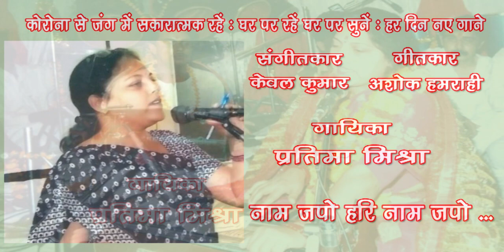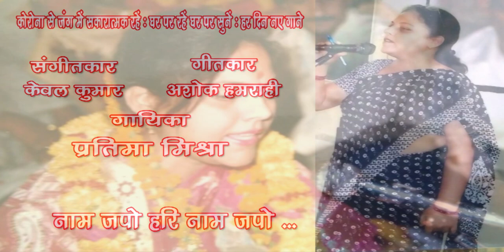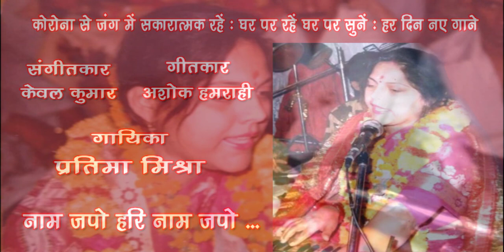Naam japo hari naam japo /Pratima Mishra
Naam japo hari naam japo
Singer : Pratima Mishra
Lyricist : Ashok Hamrahi
Music Director : Kewal Kumar

गायिका प्रतिमा मिश्रा कानपुर विश्वविद्यालय से संगीत गायन, अंग्रेज़ी विषय में परास्नातक है। उन्होंने गायन की प्रारंभिक शिक्षा पंडित राजनरायन अवस्थी से, शास्त्रीय संगीत की विधिवत शिक्षा पंडित गंगाधर राव तैलंग से और ग़ज़ल गायकी मो.ताहिर खां साहब से सीखीं। वर्तमान में वह गुरु श्री केवल कुमार से संगीत की बारीकियां सीख रही हैं। उन्हें बचपन से ही घर पर संगीत का वातावरण मिला। उनका कहना है कि वह जो कुछ भी आज हैं, उसमें माता पिता का आशीर्वाद सबसे अधिक महत्वपूर्ण है। वह आकाशवाणी से अनुमोदित हैं और वर्मन में चरक ग्रुप ऑफ एजुकेशन के डी. एल. एड.विभाग में विभागाध्यक्ष पद पर कार्यरत है। प्रतिमा मिश्रा का गाया हुआ ये भजन सुनिए... Like करिए .… Share करिए .और अपने विचार भी अवश्य लिखिए।
 धन्यवाद 🙏